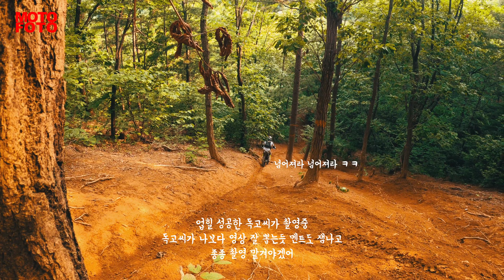[4K] CMX team 업힐 라이딩 uphill enduro ride KTM 250 EXC-F SIXDAY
영상 화질 설정에서 4K (2160p) 를 선택해주세요!
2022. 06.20 cmx, uphill, enduro riding